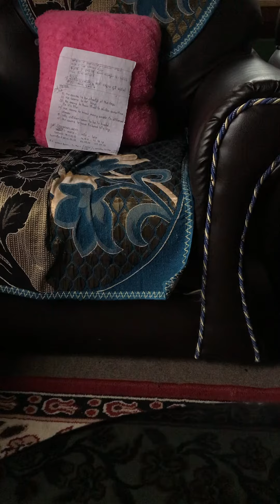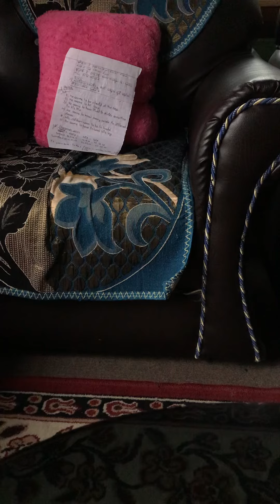How to use tooth pick as a weapon full tutorial video | SDD Gamer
SDD Gamer . Tutorial video . How to use tooth pick as a weapon . Recorded by iPad . Intro and outro in gaming video only . Bye . Peace out .